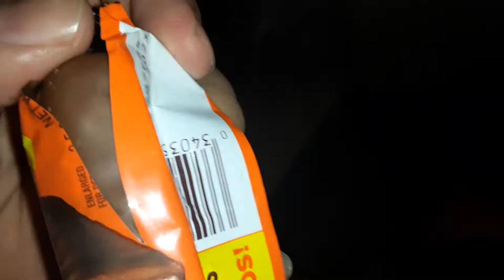reeses fast break king size hand held candy Bar